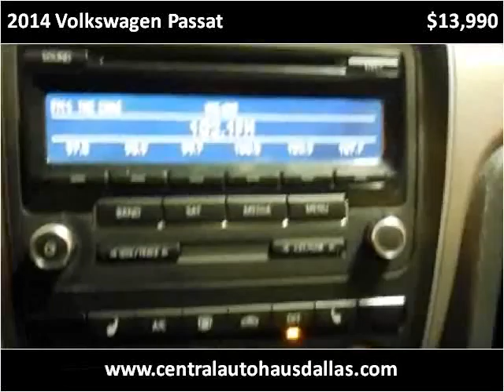2014 Volkswagen Passat Used Cars Dallas TX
This 2014 Volkswagen Passat is available from Central Autohaus.